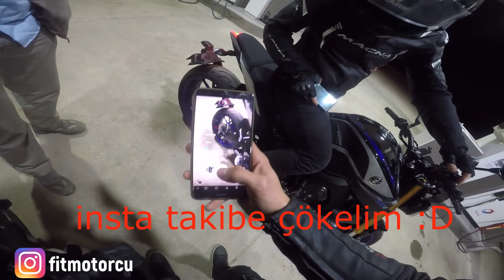Akrapovic Konuştu!! - 2 MT-09 - 1 MT-07 - Tek Teker